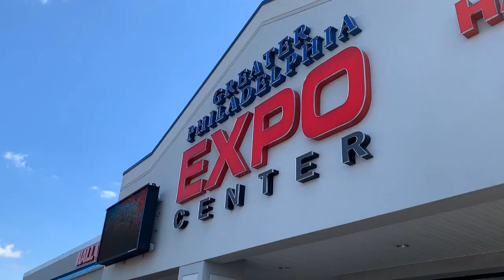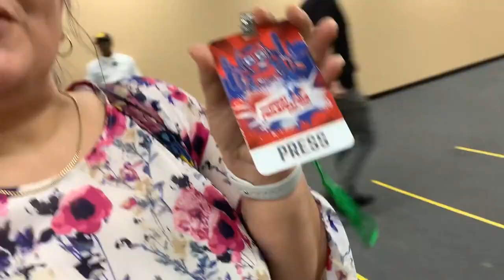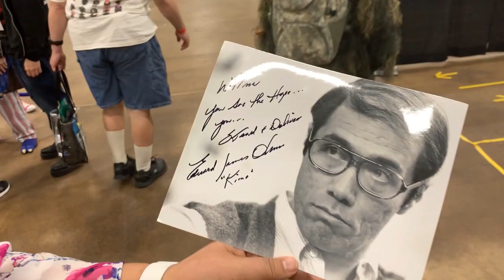Surprising my Mother with meeting Edward James Olmos